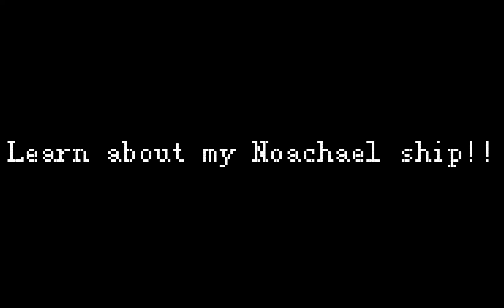Learn about my Noachael ship! || 11+ (some mature language || Noah x Mike || Funny Story in Desc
Okay so basically last night I was going through my email accounts and i deleted some of them and I accidently deleted the on ethat this account is on, so i had to make another email and resart and I was so annoyed, but then I looked at old messages to myself and I saw the email for this account. The account I was about to use is called @Camellia. if yall wanna see it but its boring.